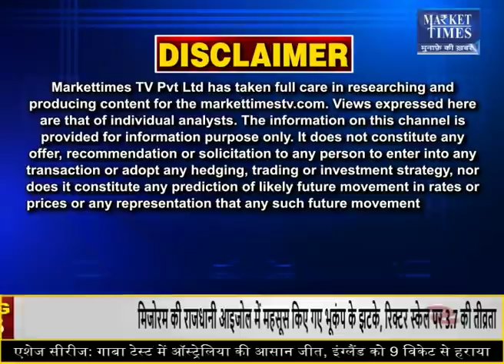अगले सप्ताह इन कृषि फसलों में बनेगी जबरदस्त तेजी ! Market Times TV